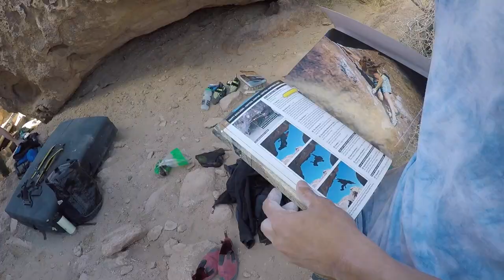Back to the Happy Boulders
Bouldering Vlog #9 Bishop 2 Day 1
Feburary 18th 2018

There was a fire that tore through much of Pleasant Valley Camp Grounds, sweeping through the entrances of the happy and sad boulders. It must have started in the afternoon, as you'll see the sky change colors over the course of our day in the tablelands. Eventually we were evacuated out of the area. My heart goes out to the Bishop community and the land that was affected.

Climbs in Order Shown:
Beer Tumor Right V4
Gleaner Sit V9
Gleaner V6
Redrum Sit V10
Serengeti V5
I'll Never Be A Veteran V4
Carrot Top V3
Ketron Classic V4